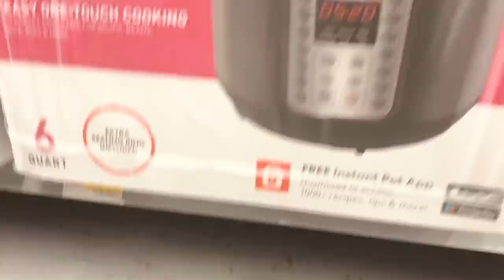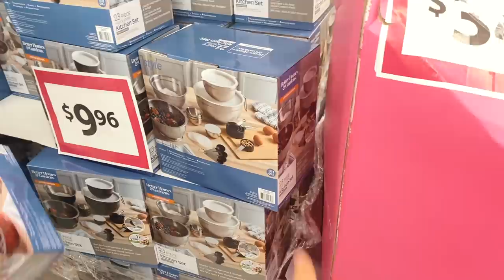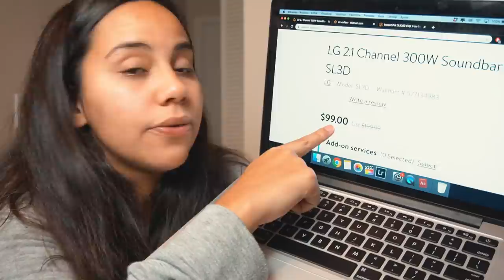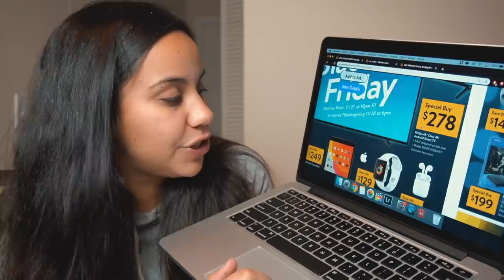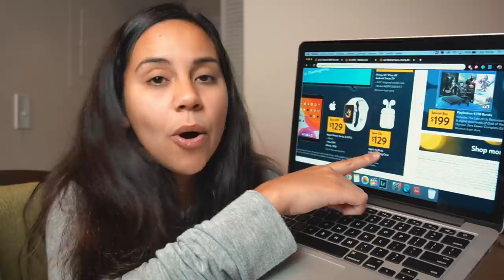PREÇOS ABSURDOS NA BLACK FRIDAY DOS EUA 🇺🇸 - ISABELA BORGES